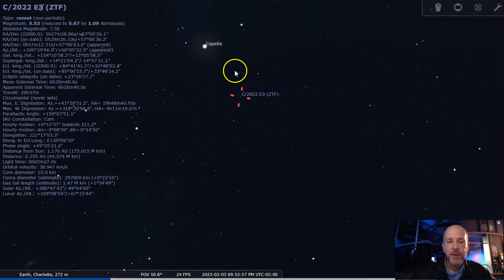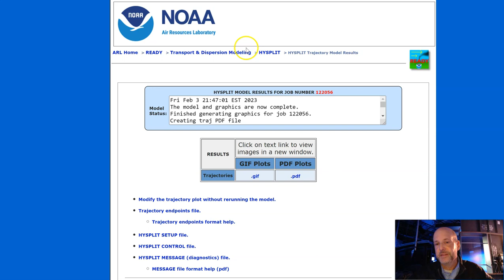Where to look for the Comet & when we might see the Chinese Spy Balloon.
Where to look for the Comet & when we might see the Chinese Spy Balloon. Never thought I'd do a video on that combo, but here we are. 🙂